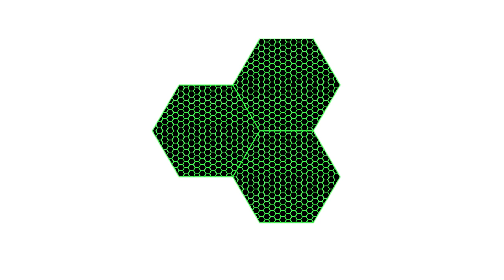Rules Of Survival Steam - SERVER MERGE PC & STEAM #93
Kacao perduniaan ROS merge server PC & steam

Jika ada yang mau mabar Rules Of Survival bisa add saya di versi steam
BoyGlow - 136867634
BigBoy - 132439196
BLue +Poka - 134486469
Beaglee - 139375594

Spesifikasi

PC :
Motherboard Asus H61M-C
Prosessor Intel Core i5 3470 3,2 GHz
RAM Avexir Core Series Ddr3 2x8GB blue LED
VGA Sapphire RX 460 4GB
HSF Deepcool Maelstrom 240T Liquid Cooler
Power Supply Bitfenix Whisper 450W 80+ Gold
HDD WD Blue 320GB
SSD SanDisk SSD Plus 120GB SATA
DVD Driver OEM Asus
Fan Segotep YF-12cm Blue LED
LED Strip Cube Gaming LED Strip 30cm Blue LED
Casing Cube Gaming Finstera White
Custom Cable Sleeve 24 Pin dan 4 Pin Connector
TP Link Wifi Reciever
Monitor Acer 21,5 Inci
UPS Prolink 550 Watt

Gears :
Keyboard Mechanical Steelseries Apex M650 Blue Switch
Mouse Steelseries Rival 100 Sakura Purple
Mousepad Steelseries Qck Mini Black
Headphone Steelseries V3 Prism
Speaker Logitech S150 USB
Headphone Stand New Bee Stand Mount Over Black
Kursi Gaming Chair Vortex Series Aqua Blue